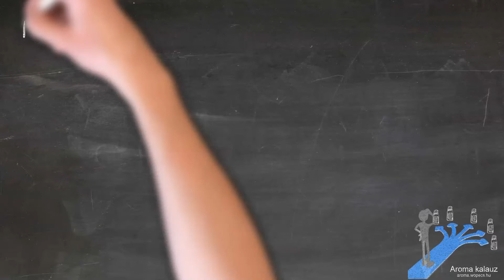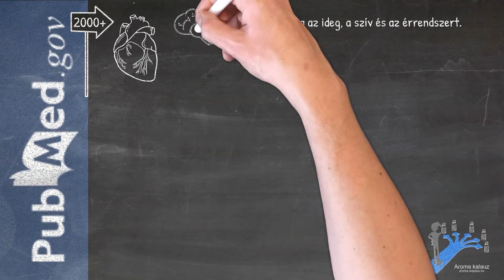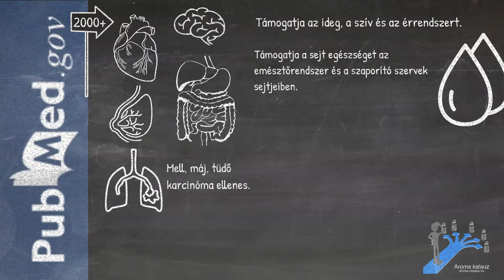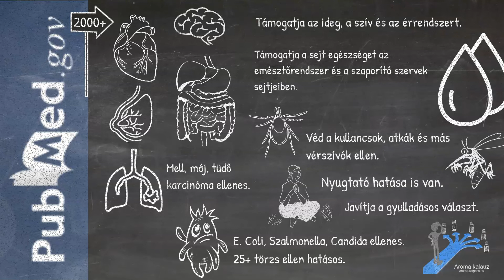Karvakrol az Oregánó esszenciális olaj fő hatóanyaga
Karvakrol az Oregánó esszenciális olaj fő összetevője

Fontos információ
Ez a tartalom az Aroma kalauz készítőinek véleménye, információs és oktatási céllal készült. Nem szándékozik orvosi tanácsokkal szolgálni, vagy átvenni a helyét az egészségügyi szervezeteknek. Minden nézőnek azt javasoljuk, hogy konzultáljon orvosával az egészségét érintő kérdésekben. A készítő nem vállal felelősséget az esetleges egészségügyi következményekért azoknál, akik követik ennek az oktató tartalomnak az információit. Minden nézője ennek a tartalomnak, különösen azok, akik egészségügyi ellátás alatt állnak, vagy gyógyszert szednek, konzultáljanak orvosukkal, mielőtt bármilyen életmód programba, táplálék kiegészítő, vagy esszenciális olaj használatba kezdenek!